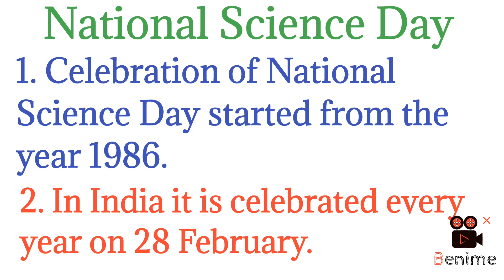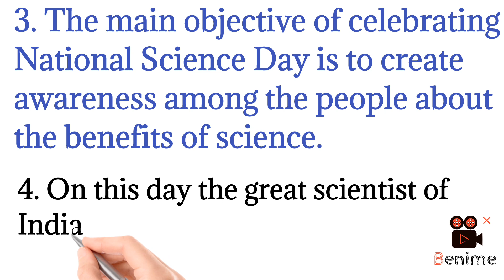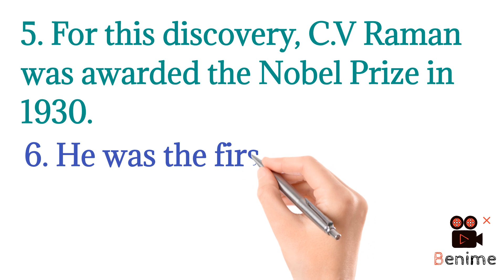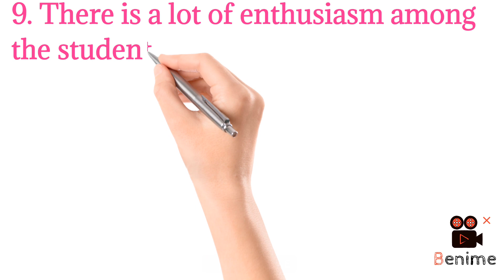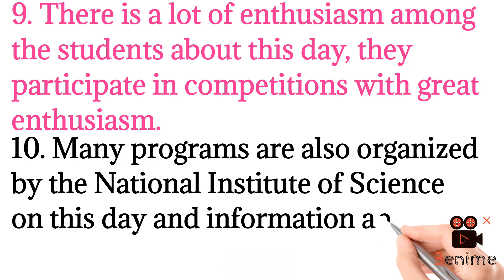10 lines on national science day// essay on nation science day in English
10 lines on national science day// essay on nation science day in English

few lines on national science day,
national science day speech in english,